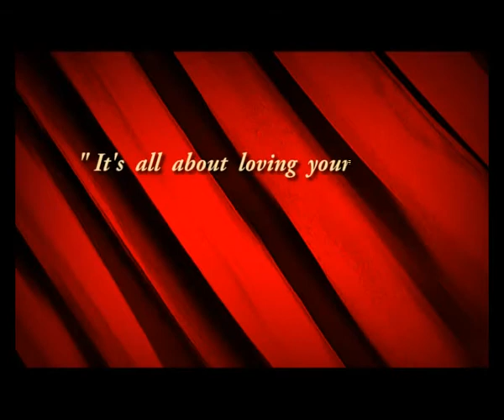locha emotional promo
Locha - a mindless comedy from Why Not Production? - a non professional production house formed by me and my local friends over my hometown - mandvi - kutch - gujarat - india.
It's our third flick, if one counts our previous two short films "a handful of sky" and "existence", but first full fledged film.
Hope you will like the promo.
Promo 2 coming tomorrow...

- Why Not Production? - a Bunch of Sincerely Versatile Losers!!!